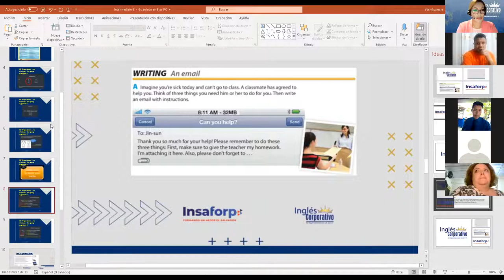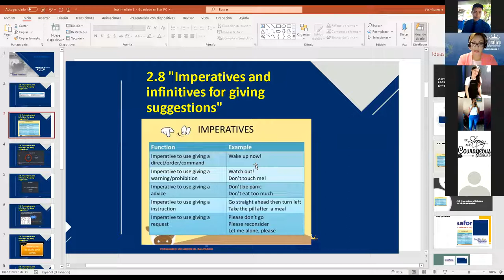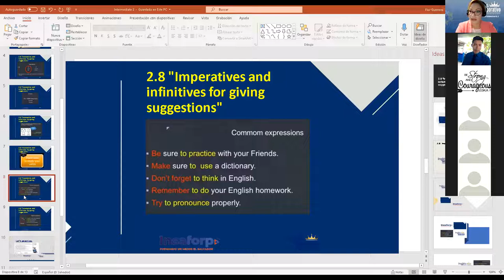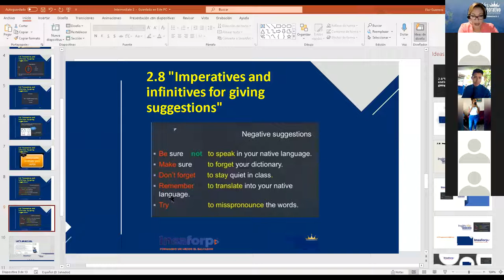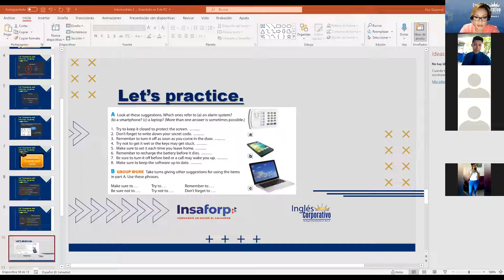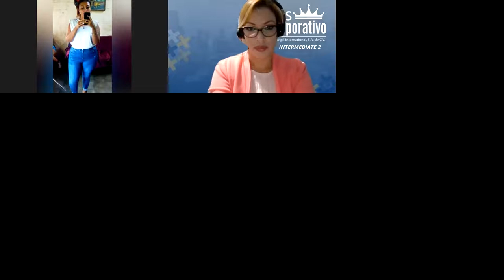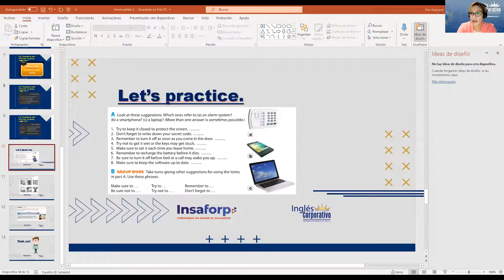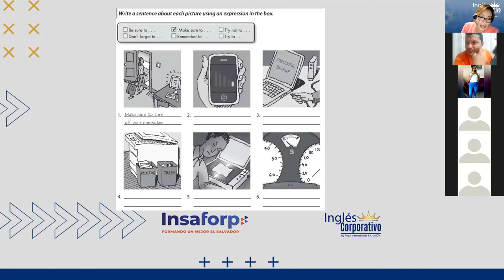Ingles Corporativo- Imperatives practice class6